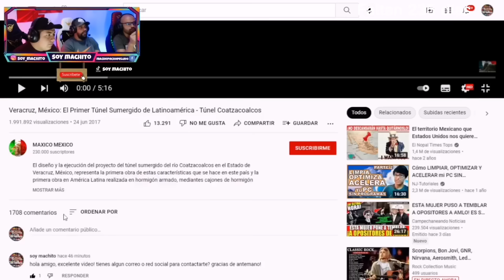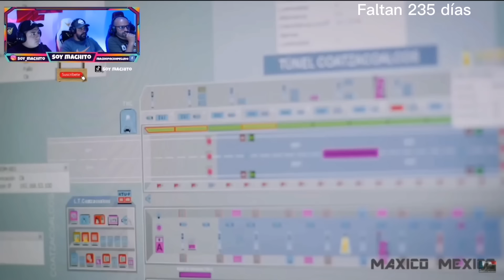¡NO SABIAMOS ESTO DE MÉXICO! 🤯*cada día nos sorprenden más*🇲🇽👀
🤩NUESTRA REDES🤩